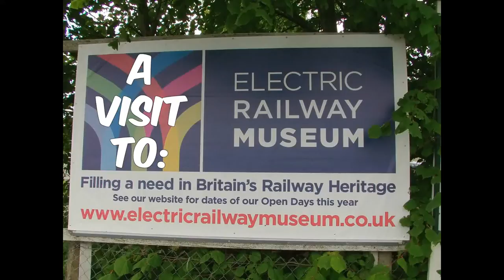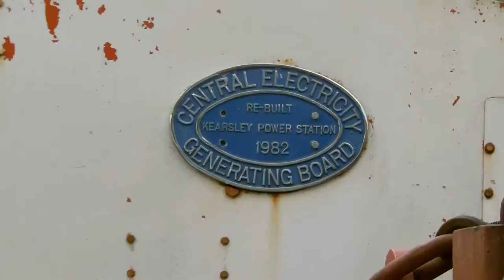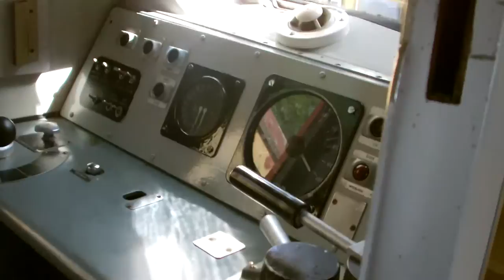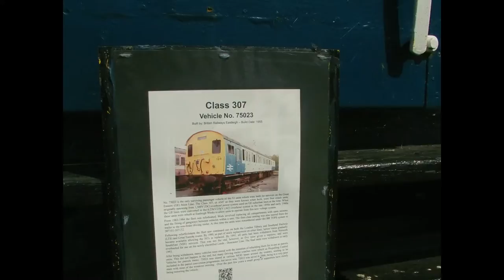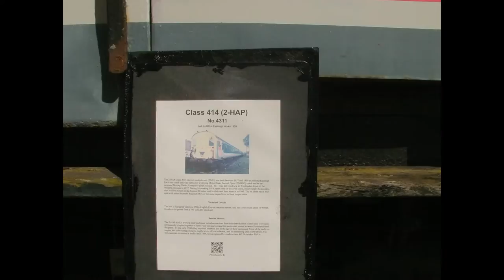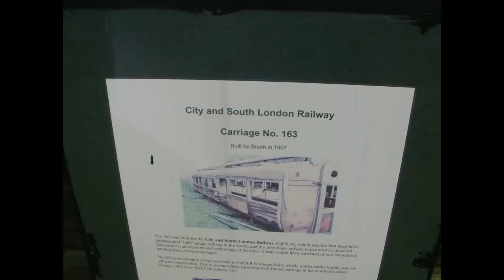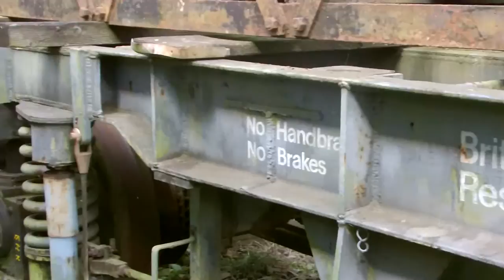Coventry Electric Railway Museum 13.8.2017 - loco APT - LMS class 503 EMU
A visit to the Electric Railway Museum in Coventry, which it has recently been announced is very likely to close due to the land being sold off. This is a look around on one of the last "open days" that they run. Featuring a large collection of EMU's, there is also industrial shunters, rolling stock, an LMS class 503 EMU from Liverpool, a Liverpool Overhead Railway car power car from the APT.